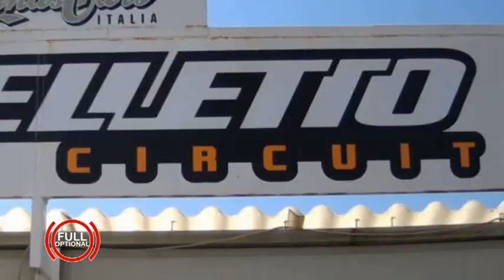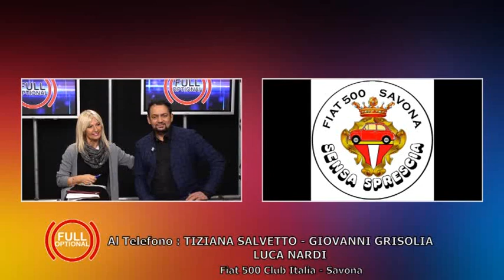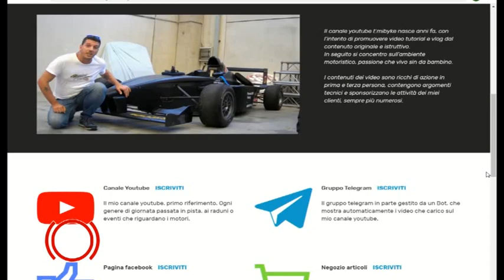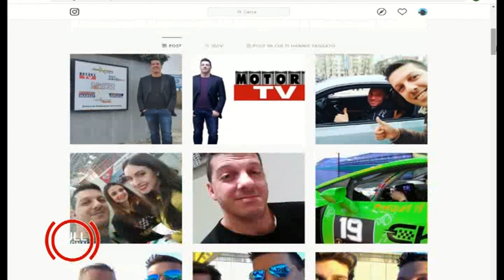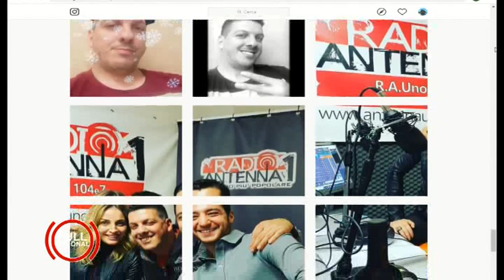FULL OPTIONAL - AUTOMOBILISTI IN DIRETTA 88